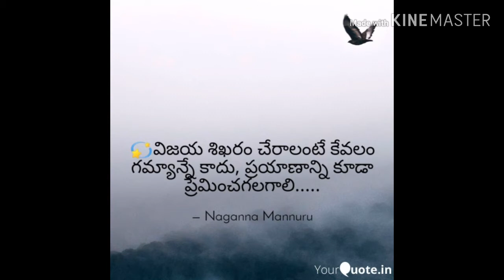CPS రద్దు కోసం TSCPSEU SURYAPET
మన్నూరు నాగన్న - జిల్ల అధ్యక్షులు